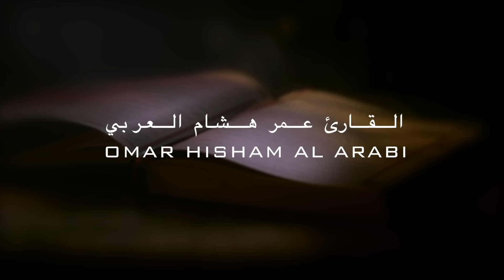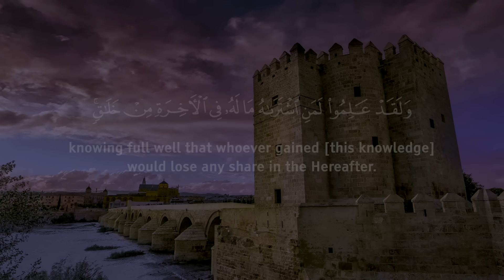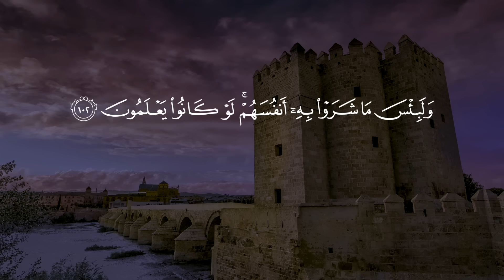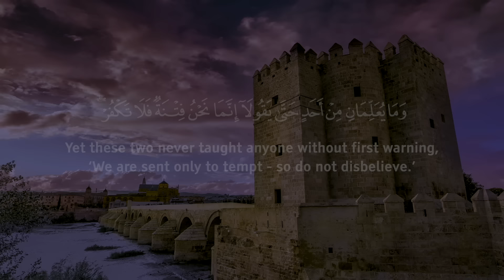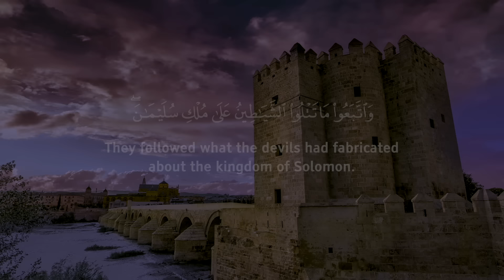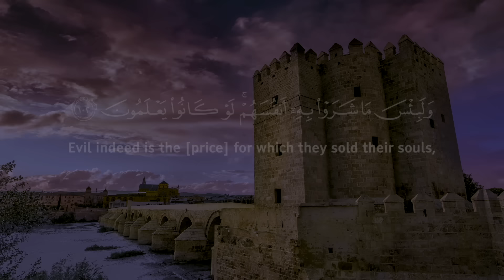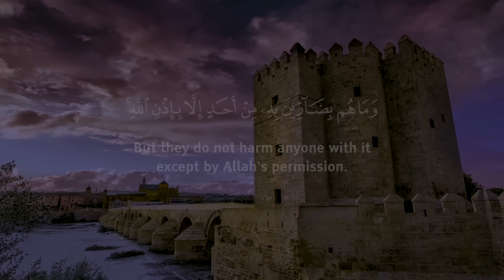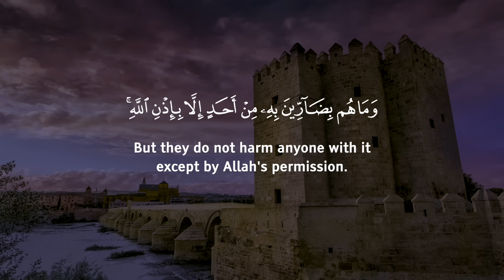RUQYAH - POWERFUL - Remove Sihr, Magic, Jinn... القارئ عمر هشام العربي - رقية قرءانية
Omar Hisham Al Arabi (THE OFFICIAL CHANNEL) القارئ عمر هشام العربي